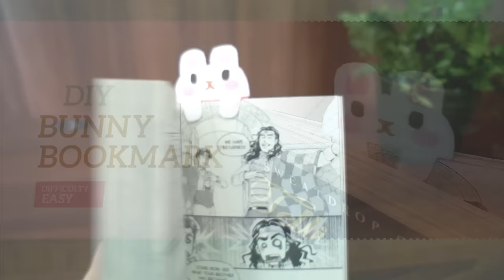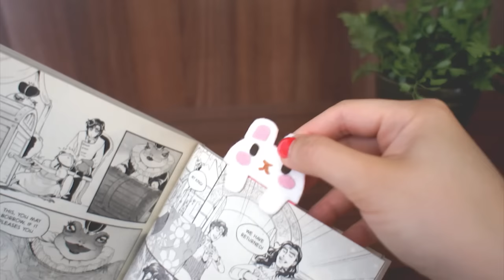Back to School DIY Bunny Bookmark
An easy fuzzy bunny bookmark, just in time for school! Or for those of us who are still avid readers of physical books :)

Difficulty: EASY

Bunny+Me Show is all about easy drawing tutorials. Fun for kids, and adults of all ages. Featuring a super cute bunny host, Mayfair the talking rabbit will guide you through some kawaii drawing tutorials. With art tutorials about cute animals, chibi character art, and all your favourite Disney, Pixar and game characters, art has never been so easy to learn. Come join me on my super cute drawing adventure!

~ Background Music ~

I had a lot of fun making this, back to school, bookmark DIY, I hope you guys had fun with this, easy craft project!